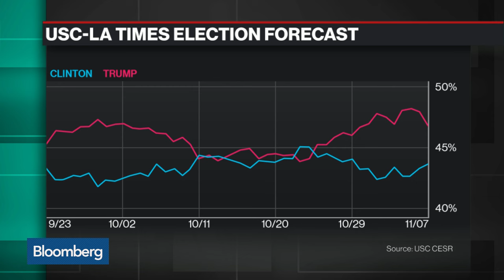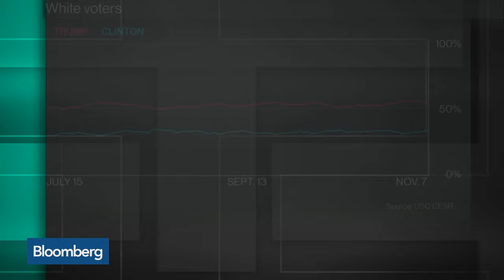The Poll That Predicted Donald Trump's Victory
Nov. 11 -- Jill Darling, survey director at USC's Center for Economic and Social Research (CESR), discusses the survey methods behind the USC-LA Times poll. She speaks with Bloomberg's Emily Chang on "Bloomberg Technology."